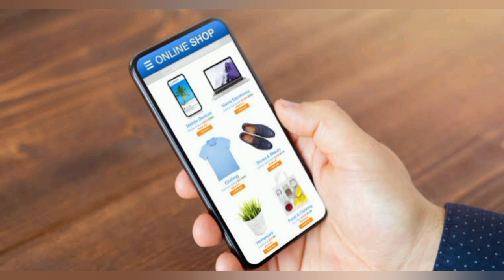Join Shopify and Facebook Marketing Online|Earn upto 1 lac per month|Complete Detail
1. hum Shopify & Facebook marketing k courses karwatey hain

2. hamara facedbook marketing ka course bhi abhi live hony wala hai hamari website pr.

4. Hum service bhi provide karty hain. Shopify store bana kr bhi daity hain aur facebook marketing bhi karty hain brands ki.